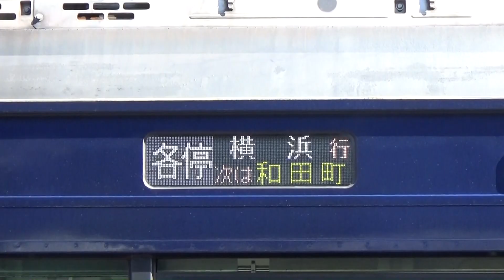【イイ音♪】相鉄10000系VVVFサウンド集［E231系10000番台］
相鉄10000系の竜巻インバーターと、リニューアル車のVVVFを聴き比べてお楽しみください！

相鉄10000系はJR東日本のE231系と共通設計で、E231系の竜巻インバータ、幽霊インバータでお馴染みの音が聴くことが出来ます。　しかし、本家の方は機器更新が進んで聴けるのは残りわずかになっていますが、この10000系も機器更新が始まり数を減らしつつあります。
 機器更新車（リニューアル車）はなんと、ステンレス車体に新しい相鉄ブランド色「ヨコハマネイビーブルー」を全塗装し、前面の顔まで整形してしまうという機器更新だけでは済まない、改造っぷりとなっています。
E231系と共通なだけに、リニューアル後もE231系の機器更新車と全く同じVVVFとなっています。

～～イイ音レベル～～
更新前：★★★★☆４
更新後：★★☆☆☆２
※個人的な評価です
【イイ音♪音鉄動画シリーズ　No.313】

00:00 10000系
01:03 リニューアル車
02:12 相鉄版E231系とJRE233系
03:55 リニューアル車 車内走行音
13:16 未更新車 車内走行音
17:12 竜巻インバータ詰め合わせ！
20:51 赤い10000系カッコいい！
22:11 やっぱりこの音！未更新車